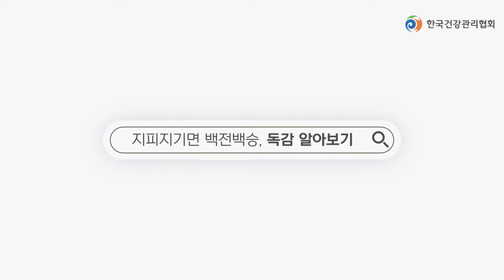아무튼, 독감 2화 _ 지피지기면 백전백승, 독감 알아보기!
한국건강관리협회 의료진을 직접 섭외해서
각종 질병에 대한 궁금증을 해결하는 닥터체크 아무튼 시리즈!
한국건강관리협회 서울강남지부 전문의 전혜원 과장님을 모셨습니다!
갑자기 쌀쌀해진 추위와 함께 항상 찾아오는 위험한 녀석이 있죠?
바로바로! 독감입니다!
독감은 무엇이고! 독감은 왜 걸리며, 독감은 어떻게 예방해야할 지 알고싶으신가요?
그렇다면 지금바로! 시청하십시오!

감기와 독감은 어떻게 다르고, 어떻게 옮겨지는지 궁금하시다면?